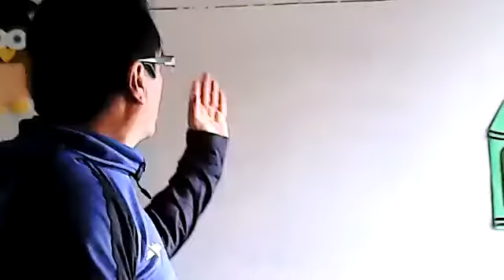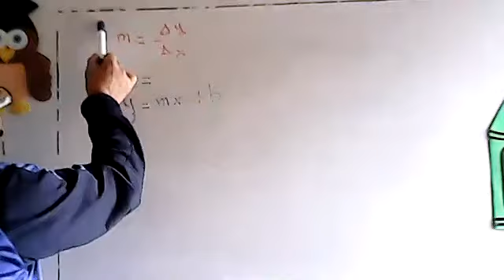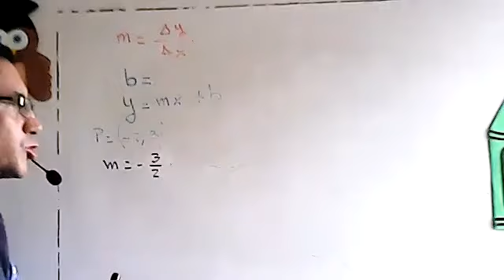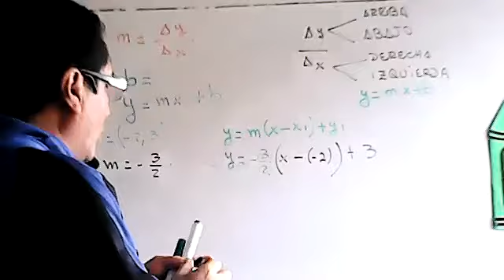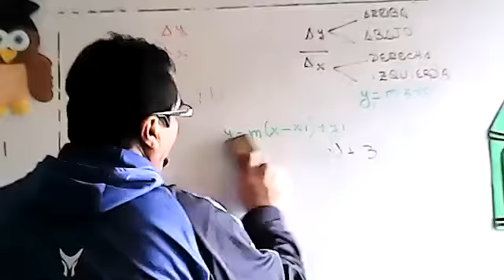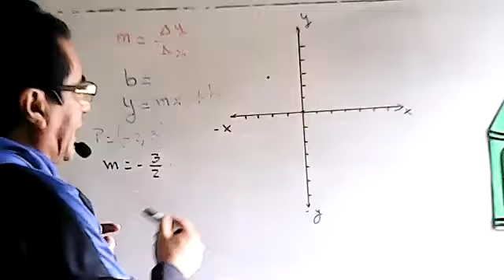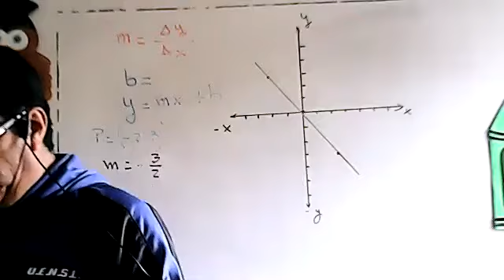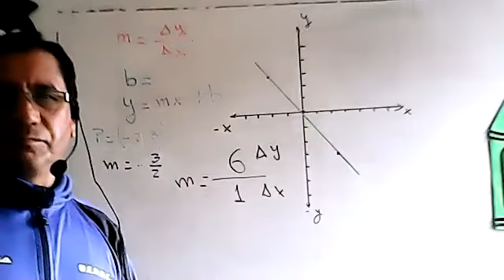1BGU B GEOMETRIA MANUEL 05FEB2021